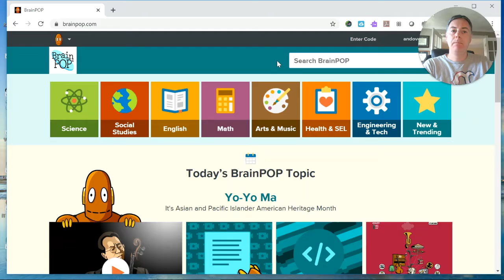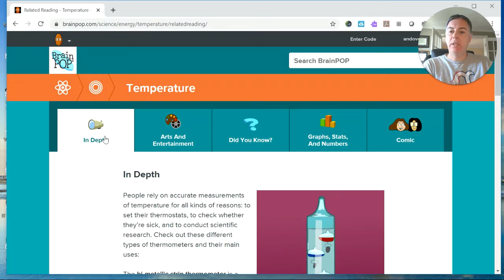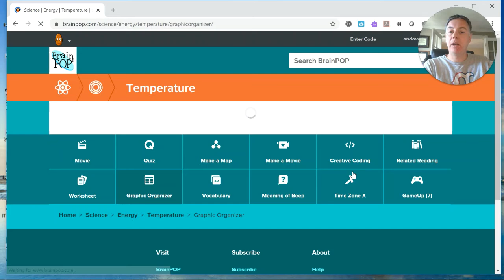Instructions for BrainPOP: Temperature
Here are the instructions on what to complete for the BrainPop: Light activity.